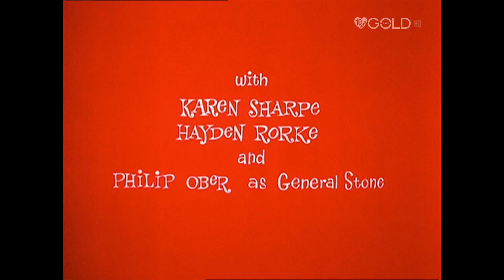Bezaubernde Jeannie Intro - Deutsch - Sat.1 Gold HD